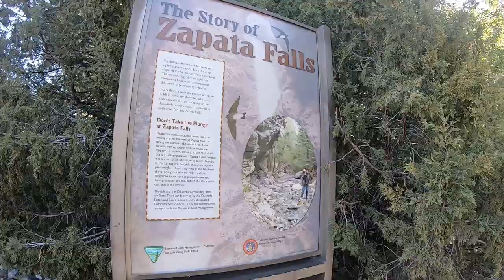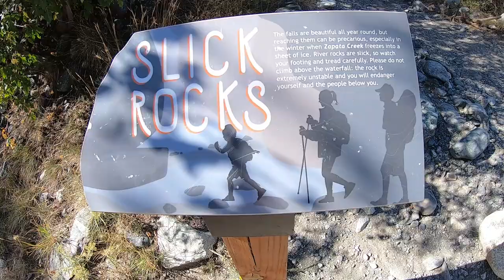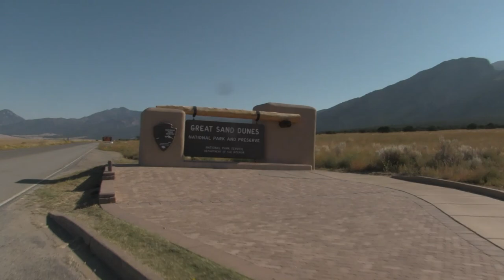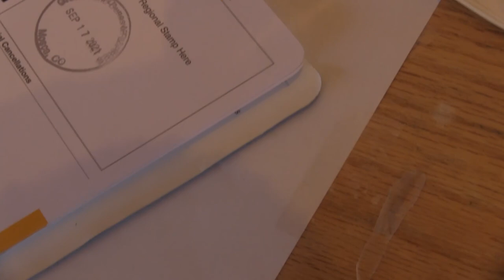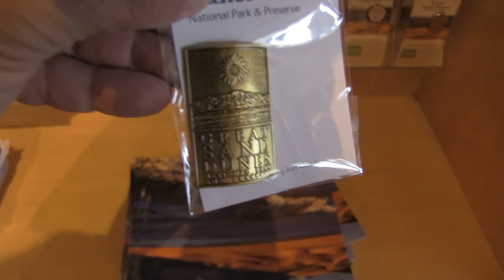Zapata Falls & Great Sand Dunes in Colorado | POTA (Parks on the Air)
Mike hikes to Zapata Falls in southern Colorado and explains what it means to "activate a park" with his ham radio. Then, in a repeat performance, he climbs to a high peak and activates Great Sand Dunes National Park with Parks on the Air (POTA), again! Is this guy an outdoorsman, or a total nerd? Maybe a little of both? LOL!!

"Heart Stops" by Benjamin Carey

Mike & Kerry